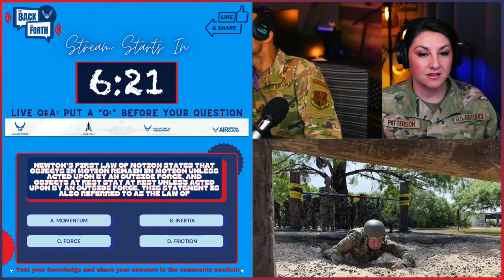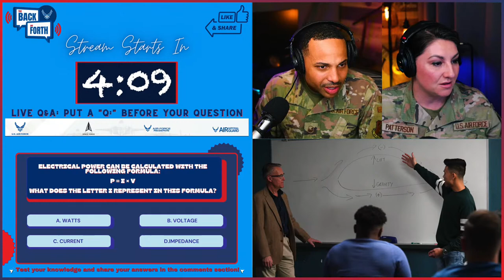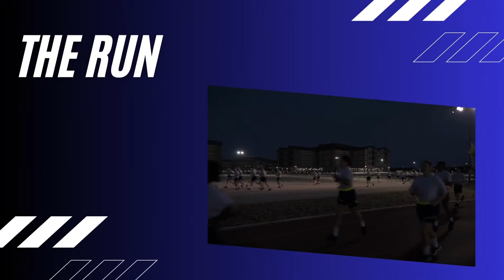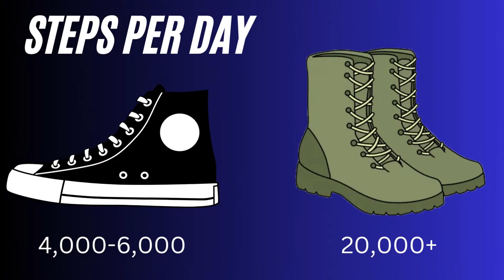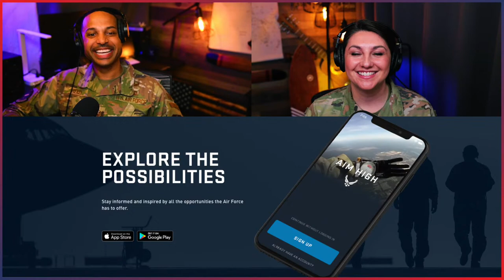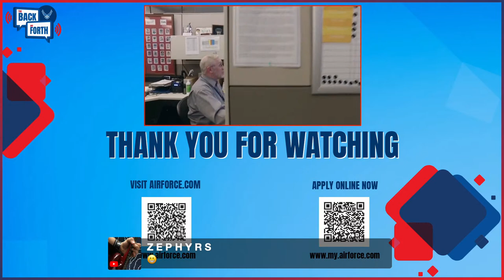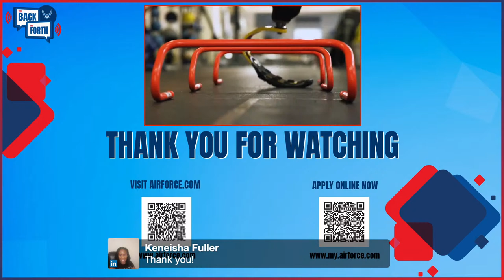🛫 How to prepare for a career in the United State Air Force 🛬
Air Force Basic Military Training has drastically changed over the years, and the same is true for Officer Training School. In this episode of The Back and Forth we’ll unveil “what’s next.” Join us as we get the straight scoop from an Air Force expert on what today’s BMT and OTS is really like! They’ll answer the questions that are important to you and you’ll learn how to be prepared — physically and mentally — for the challenging training programs.

Our guests will also share tips on how you can prepare for the Armed Services Vocational Aptitude Battery and the Air Force Officer Qualification Test as well as the Test of Basic Aviation Skills.

That way you won’t miss an episode. And always check out the description for links and resources on the content covered on the show!

Music Used on the Show:

Do It:
Music from Uppbeat (free for Creators!):

Drag Race:
Music from Upbeat (free for Creators!):

Artist Name: Willyecho
Song Name: Monster (Instrumental)
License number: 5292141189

Artist Name: Willyecho
Song Name: Welcome To The Fire
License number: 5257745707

Artist Name: Brevis
Song Name: Legends (Instrumental)
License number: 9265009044